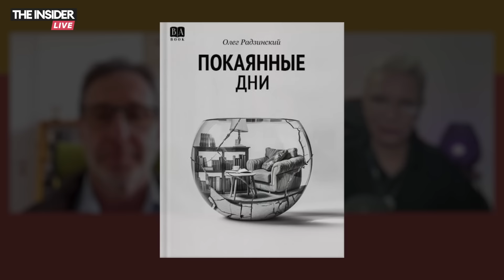«Путин приблизил меня к России»: Олег Радзинский о Сванидзе, закате интеллигенции и репрессиях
Новый выпуск программы «Честно говоря» с Ксенией Лариной. Гость — писатель Олег Радзинский.

Внутри:

00:00 Начало
00:45 О смерти Николая Сванидзе
02:04 Будет ли продолжение у русской интеллигенции?
05:06 «Путин приблизил меня к России»
13:20 О новой книге и внутренней эмиграции
21:40 Об эмигрантах и релокантах
30:47 О репрессиях в СССР и России
39:34 Об отце — Эдварде Радзинском
52:38 Как перестройка изменила мышление россиян?
58:51 О диссидентах и «героях»: где проходит моральный ориентир?